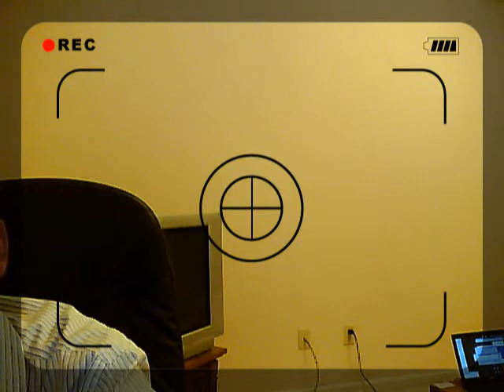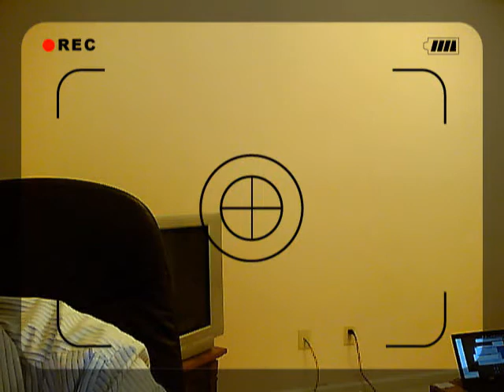Raagam Taanam Pallavi Sankara Bharanam eela paata bench daruvu whistle song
Sankara Bharanam Raagam Taanam Pallavi eela paata whistle song